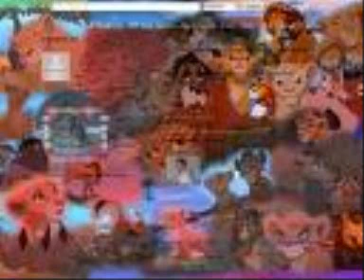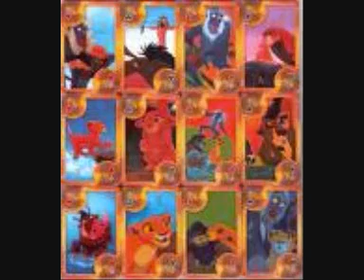kiara we all sleep alone.wmv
a kiara tribute